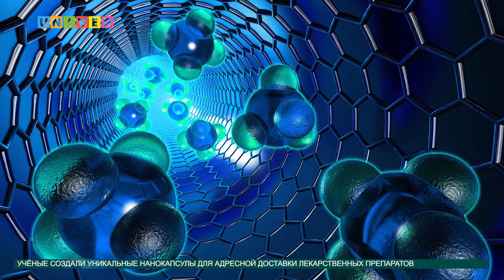Новости науки от 07.07.2016